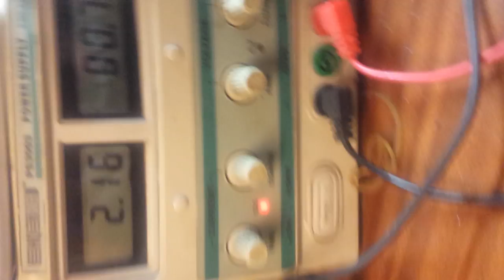Samsung Galaxy S II GT-I9100 не включается решение проблемы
диагональ экрана 4.27", разрешение 480x800
    камера 8 МП, светодиодная вспышка, автофокус
    память 16 Гб, карты памяти microSD (TransFlash)
    поддержка Bluetooth, Wi-Fi, 3G, GPS
    вес 116 г, ШxВxТ 66.10x125.30x8.49 мм, акк. 1650 мАч